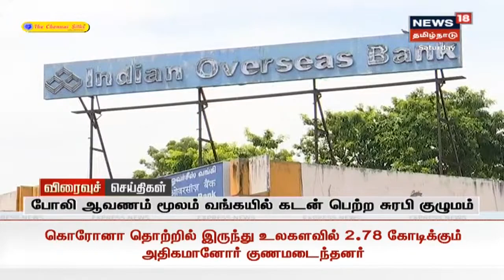காலை விரைவுச் செய்திகள் | News18 Tamil Nadu | Morning Express News | 10.10.2020